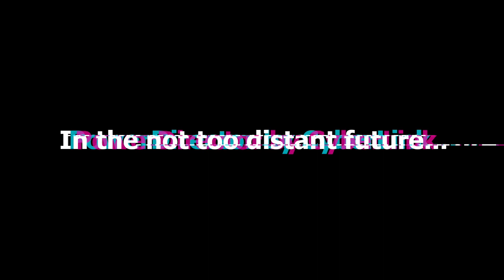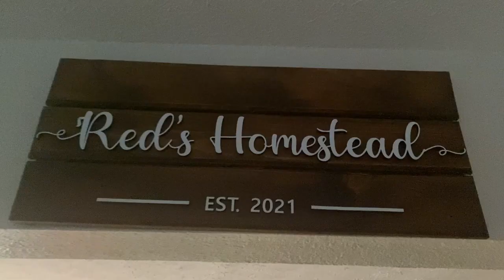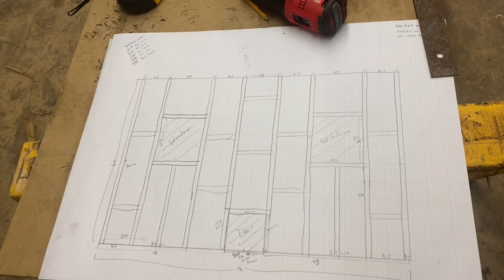Behind the Scenes: Building the Ultimate Duckhouse!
Join us as we document the process of putting up the walls and creating a cozy home for our adorable ducks.
In addition, we've recently made a new trailer for our channel while recovering from a cold.